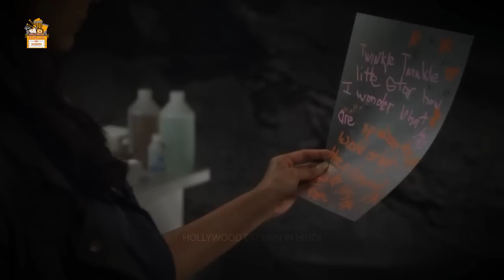Part 3 - In 2280 year Earth is Destroyed, Humans Time Travel to 85 Million Years Ago to Survive.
Earth is threatened with extinction in the year 2149. The Shannon family transport themselves back million years, where colonies of humans have a second chance to build a civilisation.
Genre: Action-adventure, Drama, Science fiction, Family saga
Created by Kelly Marcel, Craig Silverstein
Starring: Jason O'Mara, Shelley Conn, Christine Adams, Allison Miller, Landon Liboiron, Naomi Scott, Mido Hamada, Alana Mansour, Stephen Lang, Rod Hallett

Thanks
Amrita